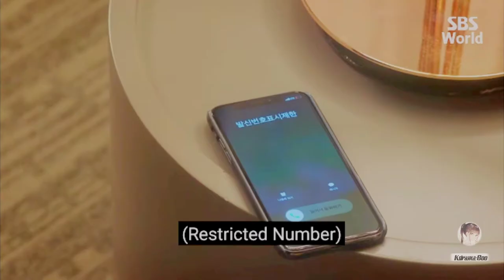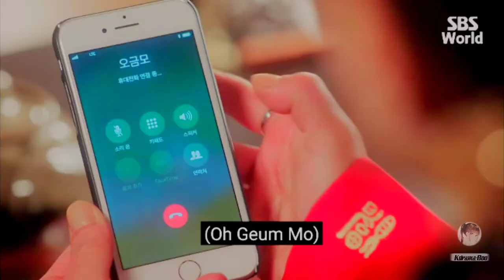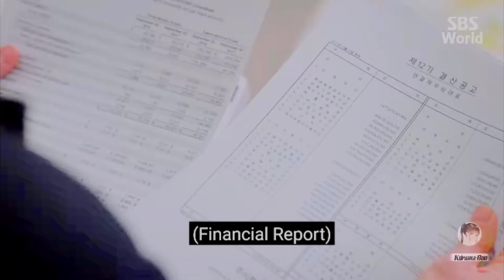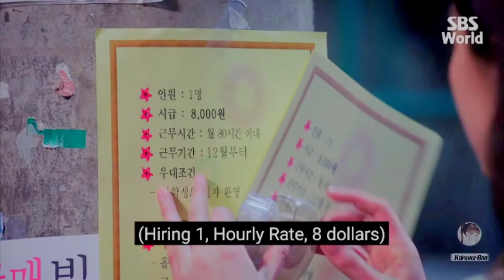THE LAST EMPRESS /kdrama/part-8/Explained in Hindi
You can tell me about your favorite  drama or the next drama you want me to explain..🤗

Oh Ssu-Ni (Jang Na-Ra) is a musical actress with a bright personality. Suddenly, she marries Emperor Lee Hyuk (Shin Sung-Rok). There, Oh Ssu-Ni goes up against absolute power of the palace and fights against the power. Meanwhile, she falls in love with Na Wang-Sik (Choi Jin-Hyuk) who is a bodyguard of the imperial family. Na Wang-Sik came to the palace to take revenge on the person responsible for his mother’s death. Due to death of Emperor Lee Hyuk’s grandmother, Oh Ssu-Ni breaks down the royal family with the help of Na Wang-Sik and finds true love.